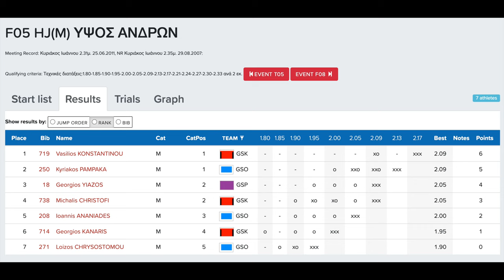National Championship of. Cyprus. High Jump. Men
Results:
1. Vasilios Konstantinou /GSK ___________209cm
2. Kyriakos Pampaka /GSO ______________209cm
3. Georgios Yiazos /GSP _________________205cm
4. Michalis Christofi /GSK ________________205cm
5. Ioannis Ananiades /GSO _______________200cm
6. Georgios Kanaris / GSK ________________195cm
7. Loizos Chrisostomou /GSO _____________190cm